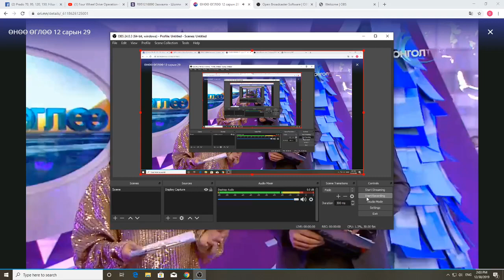Maralmaa-Shigtgee hamtlag Flamingo